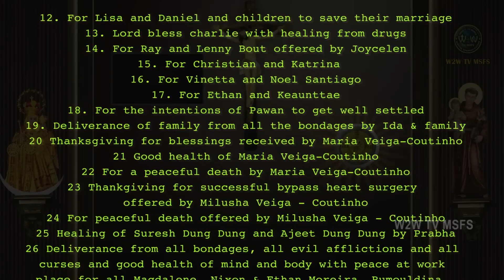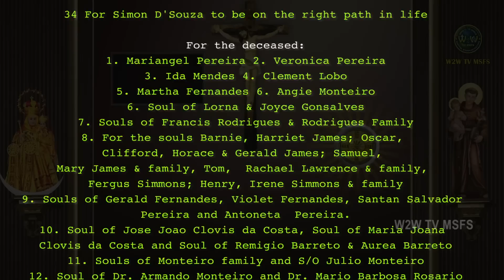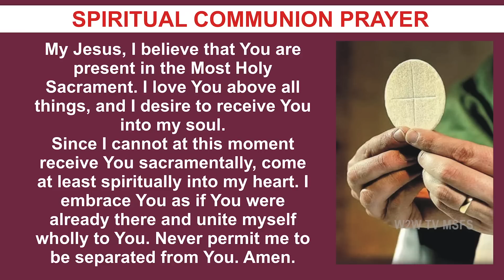THURSDAY HOLY MASS | AFTER ASH WEDNESDAY | 23 FEBRUARY 2023 | by Fr Diago Fernandes MSFS